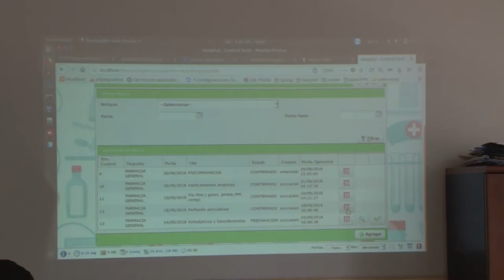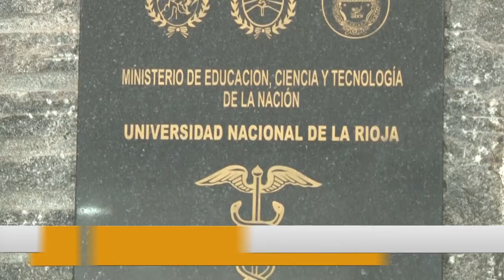UNoticias - Avanza el plan maestro en el Hospital de Clínicas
Autoridades de la Universidad Nacional de La Rioja y del Hospital Escuela y de Clínicas "Virgen María de Fátima" evaluaron el desarrollo del plan diseñado para fortalecer el funcionamiento del Hospital de Clínicas.